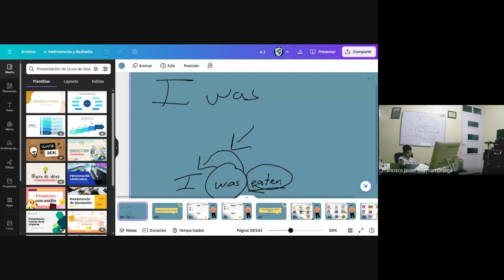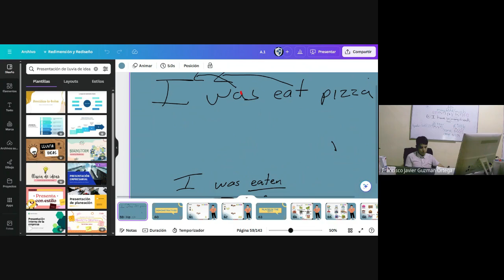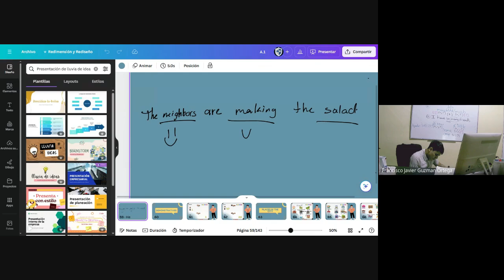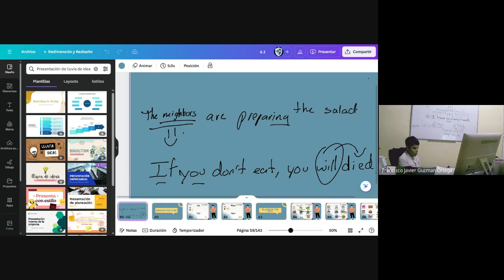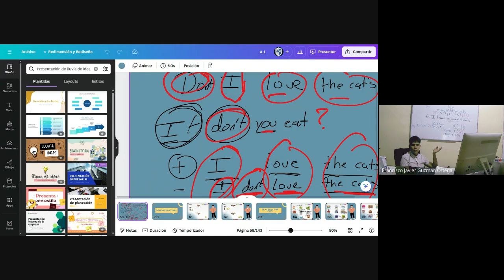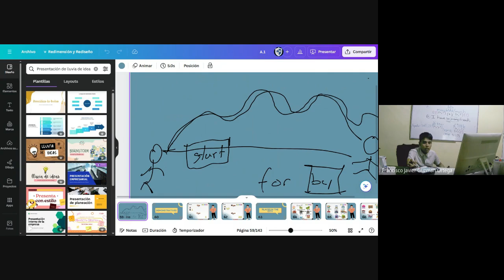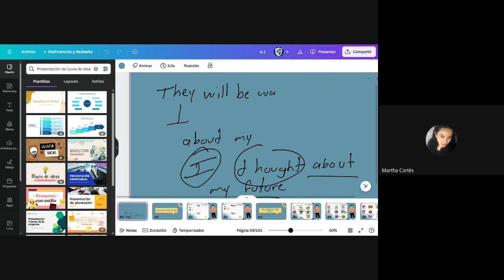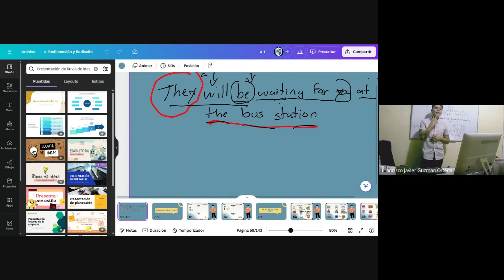HBIE324 2024 06 19 19 (22)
Monday and Wednesday
7:00-8:30 pm